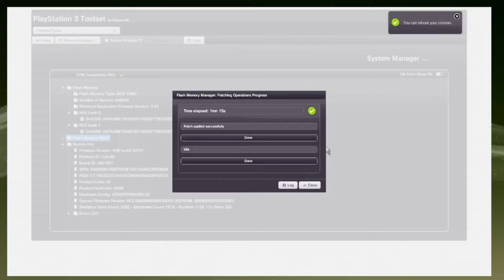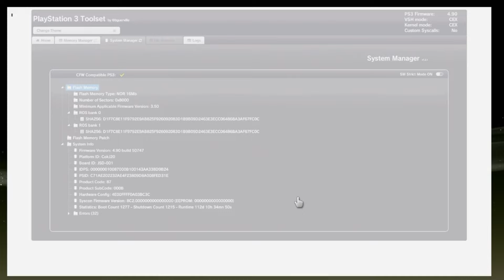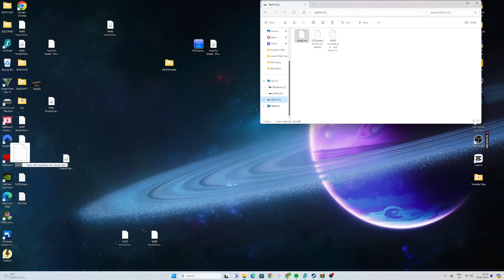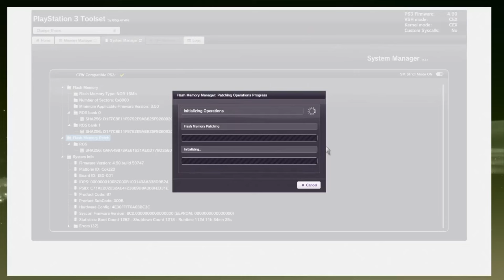Updating From 4.90 HFW To 4.91 CFW On PS3! Step By Step Guide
Here is the COMPLETE step by step guide for installing the latest 4.91 version of the CFW for PS3! (ONLY FOR THOSE ON 4.90 OR LOWER! If you updated to 4.91 you will need to wait for the updated tool set to come out!) We’ve all been waiting for this and it’s finally here guys!
This custom firmware CANNOT be installed on a super slim console!!! (slim & fat PS3’s only)

LEAVE A LIKE FOR THE NO.1 PS3 CHANNEL✅